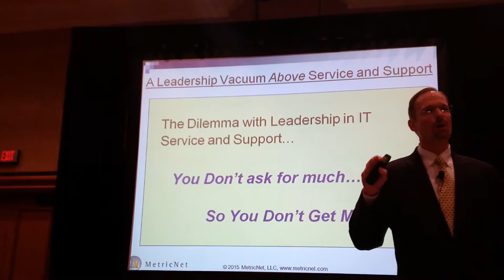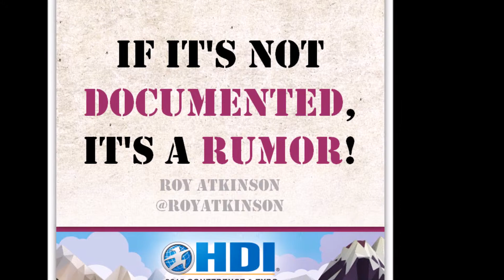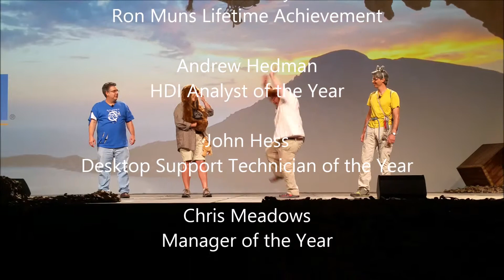HDI 2015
HDI 2015 Conference Highlights